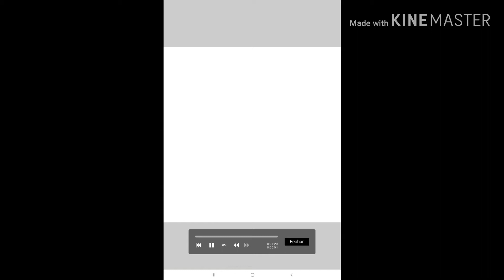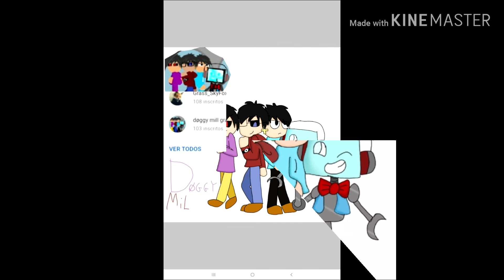{Desenhando inscritos}{Drawing subcribers}#4 Døogy Mill Grau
Minha determinação:  EU VENCI!!
Mnha mão: oof. É sério, minha mão tá doendo muito! Mas eu sei que valeu a pena! 😌🙂